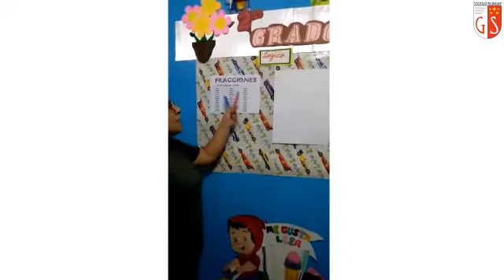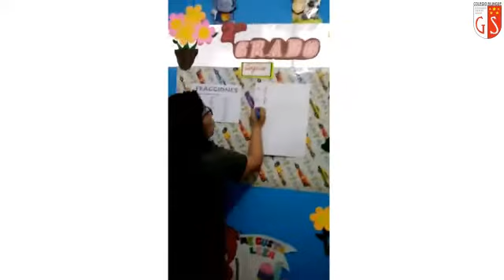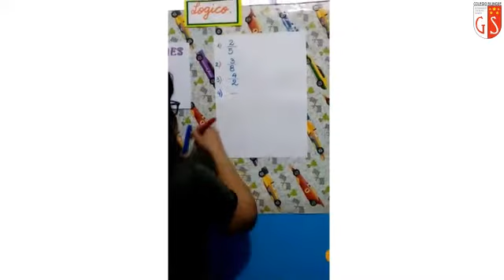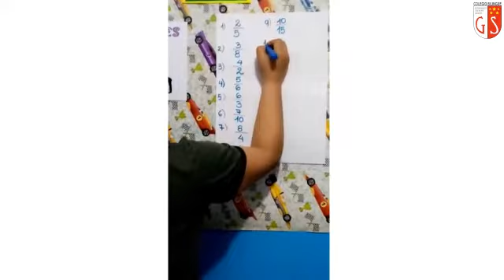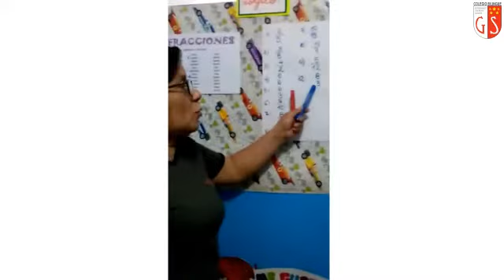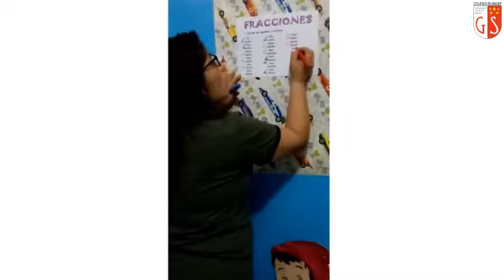17 11 2020 2do Grado A1 LOGICO MATEMÁTICO